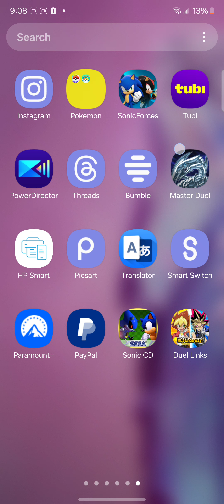Metal Sonic Mach 3.0 Ranked Gameplay Sonic Forces Running Battle